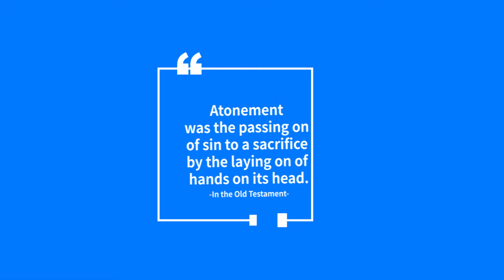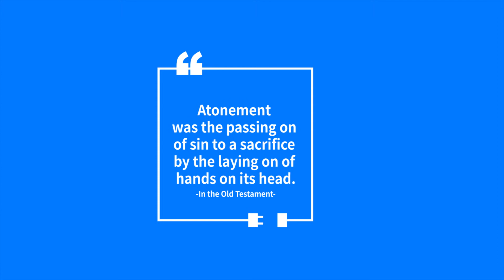Bible Study on being born again #2-1: Atonement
Today, most Christians misunderstand this key concept of the indwelling of the Holy Spirit. They believe obstinately that even someone whose sins have not been forgiven can receive the Holy Spirit.
According to the Bible, there can be no indwelling of the Holy Spirit without belief in the words of the gospel of the water and the Spirit. However, most people think that simply believing in Jesus, without faith in the gospel of the water and the Spirit, will enable them to receive the Holy Spirit.
We must study His words to discern whether the spirit dwelling within us is the Holy Spirit or the spirit of a demon, and also examine if the Holy Spirit can dwell within sinners as well. What do you think?
If you have sin even though you believe in Jesus, do you think the Holy Spirit dwells within you? Are you sure the spirit within you is the Holy Spirit?